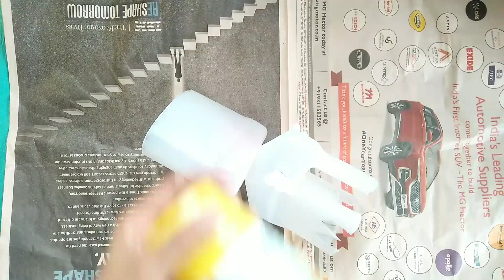Amazing DIY Planter Pots/Recycle Plastic Container into Beautiful plant pot/Animal Planter/homedecor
Hello Friends,

Welcome to Poonam's Next Rise Art  corner.

If you enjoyed  watching this video and learned something new from it , please hit LIKE👍button,it really motivates me.

This video is All about recycling  plastic bottle into beautiful and creative plant pots for your home DECOR. "Do it yourself" projects for recycling are always entertaining and environment friendly way to reduce the amount of plastic packaging that everyday we throw from our home.